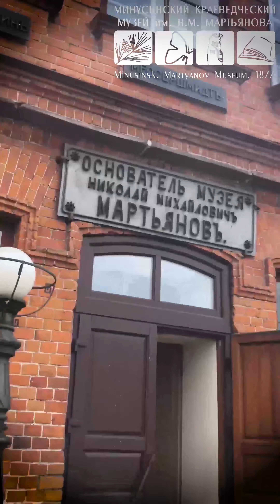7экспонатов / Ролик №1 - Портрет Н. М. Мартьянова (авт. Г. Аткнин)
Матвей Григорьевич Зарко - научный сотрудник Марьяновского музея - расскажет вам об уникальном портрете Н. М. Мартьянова. Автор портрета - Г. Аткнин.